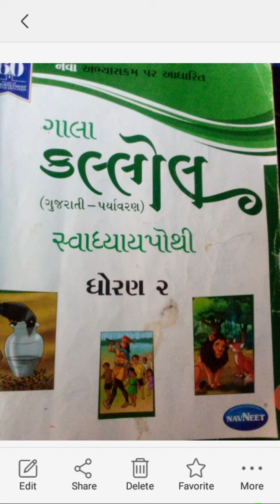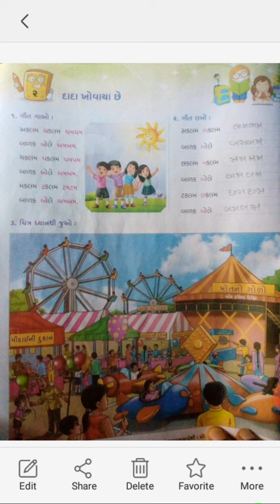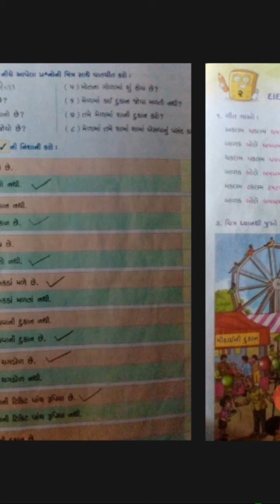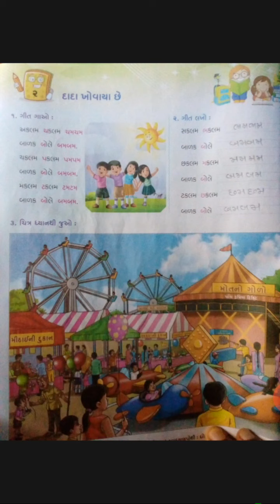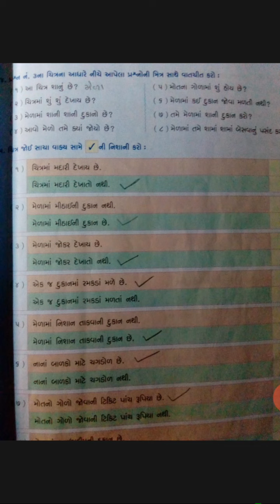Std-2 કલ્લોલ Ch- 2 દાદા ખોવાયા છે.